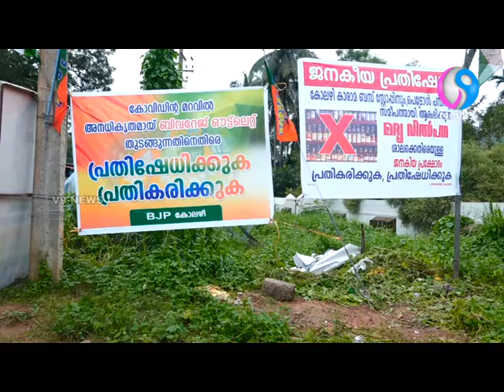മദ്യശാല ആരംഭിക്കാൻ പദ്ധതിയിട്ട കെട്ടിടത്തിനു മുന്നിൽ കുത്തിയിരു സമരം നടത്തി MLA